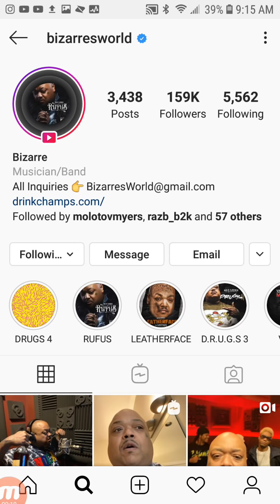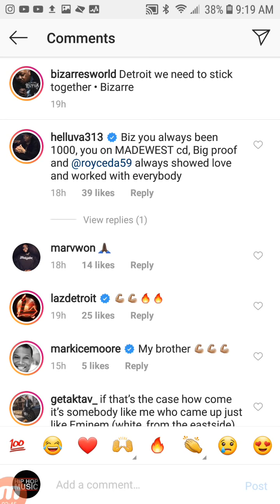BIZARRE Reacts To ROYCE 5'9 Breakfast Club Interview TEE GRIZZLY EMINEM Situation